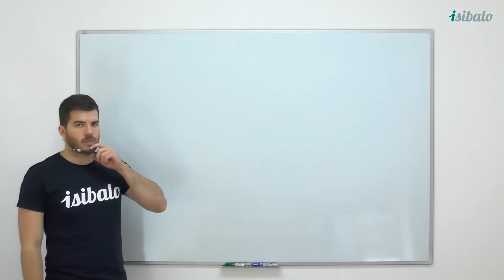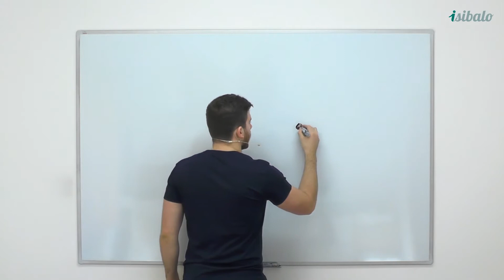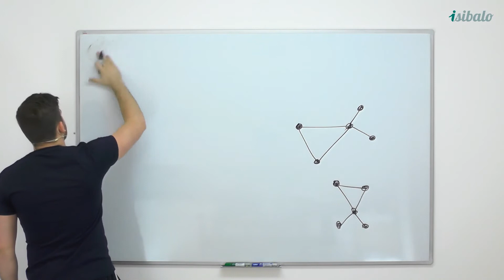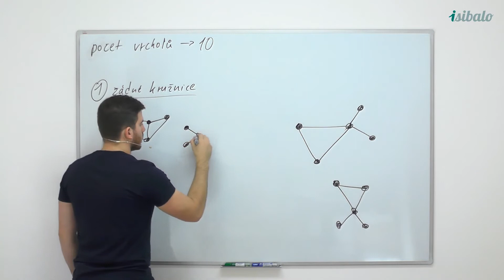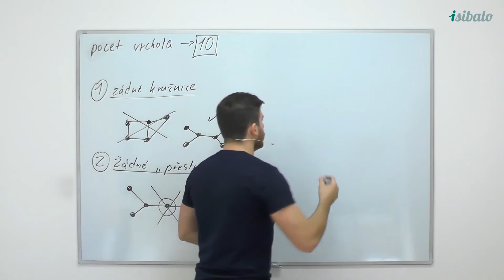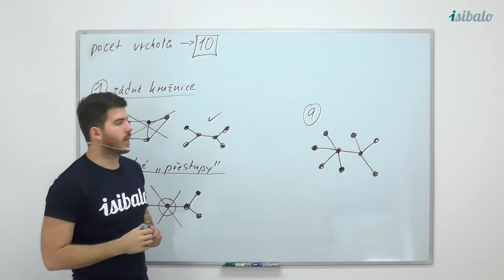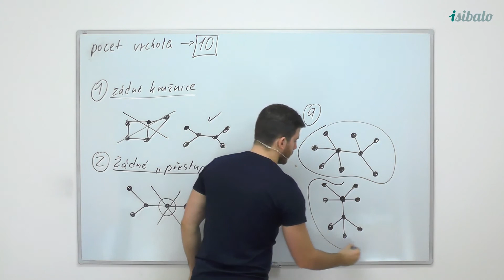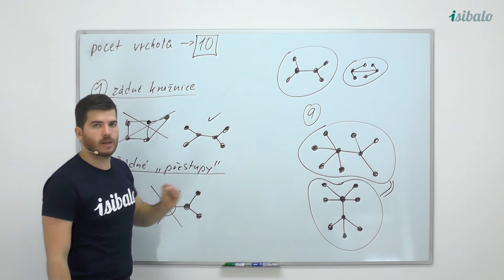9 - Dobrý Will Hunting (MAT - Zajímavé příklady a další úvahy)